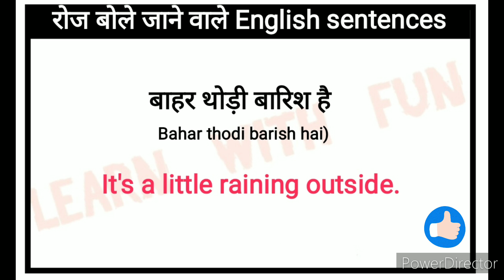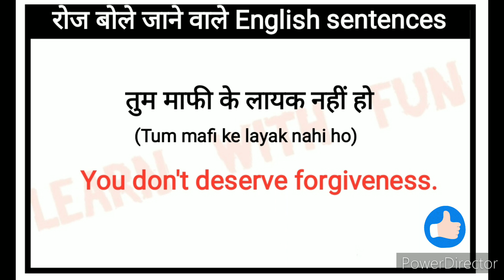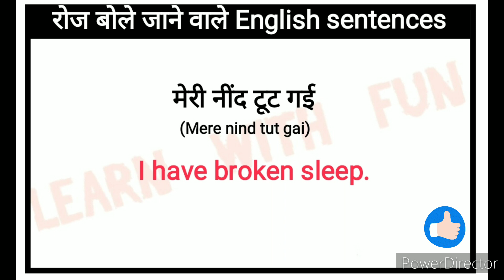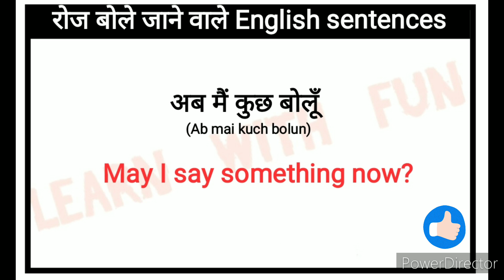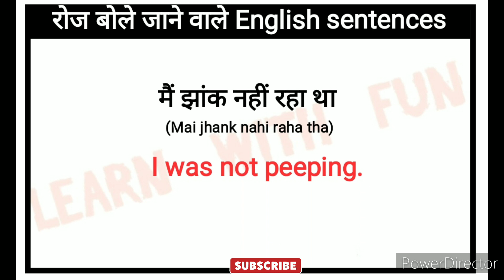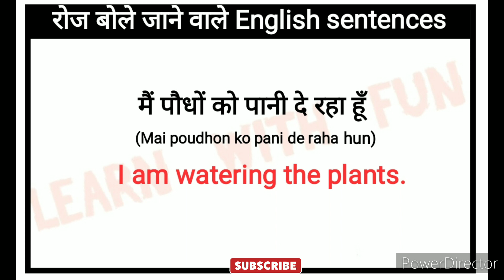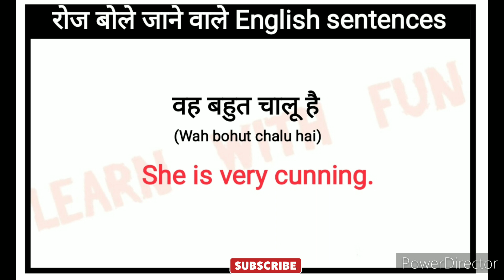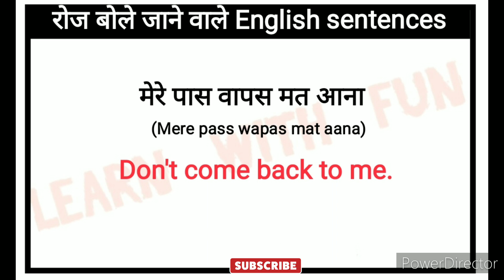🔴Daily use english sentences in hindi l रोज बोले जाने वाले वाक्य#spokenenglish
Hello friends

Your quries:
Speaking practice
English speaking
Learning english
Learning Grammar
Speaking English
Speaking practice
 EnglishStructure
English phrases
Common English phrases
English sentences
English structure
Phrases
Spoken English
Daily use English vocabulary
Word meaning
Advanced structure
English speaking
Practice spoken English
Advance structure
Advanced English Sentence
Common sentences
English structure
Phrases
Daily use English sentences
Spoken English
Advance Englishstructure